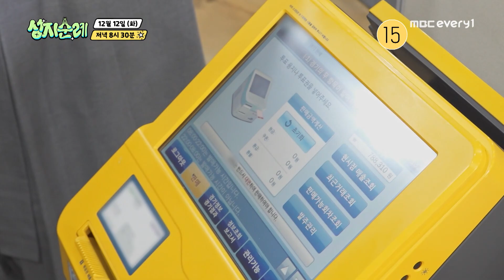[예고] 걸리면 파문?! 성직자들의 한탕 체험 가즈아~! I 성지순례 🙏 l 성지순례 l MBCevery1 l EP.07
‹성지순례›
12월 12일 (화) 저녁 8시 30분